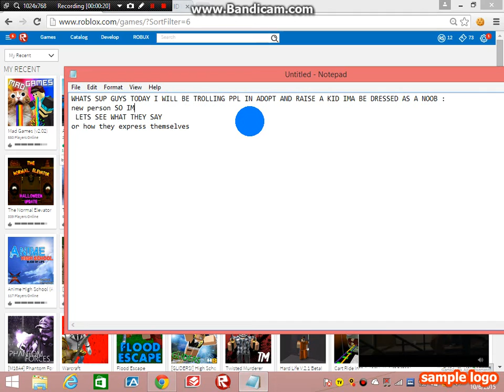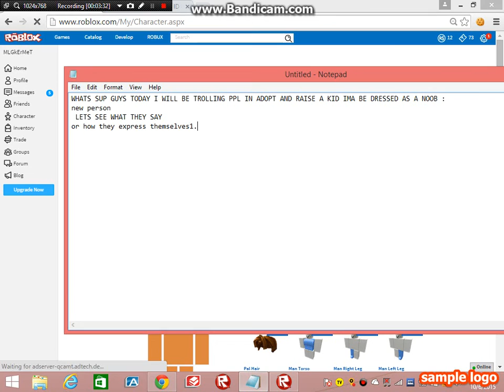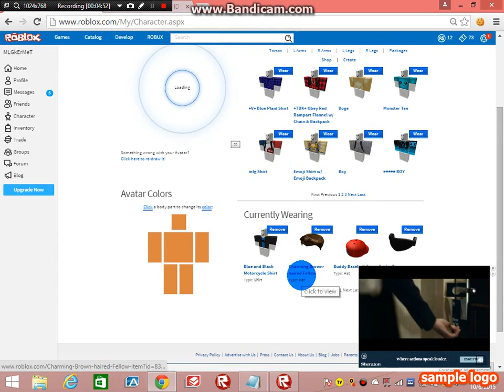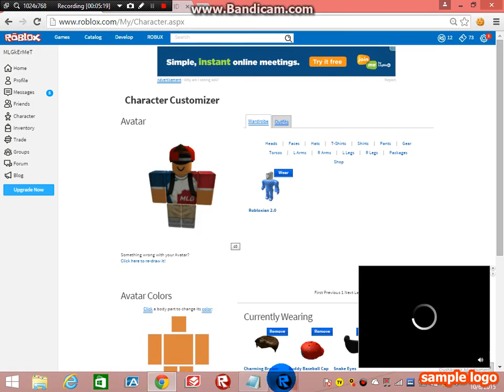Trolling:ADOPT AND RAISE A KID ROBLOX#1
some ppl got mad like wow some ppl didnt care and some i couldnt find they dissapeared